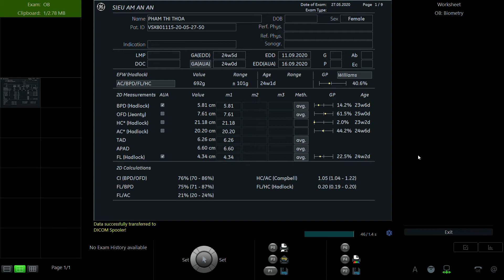PHẠM THỊ THOA